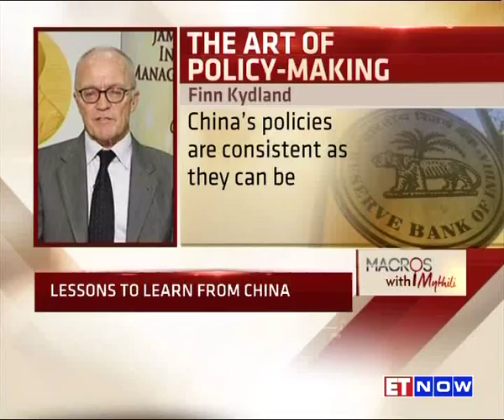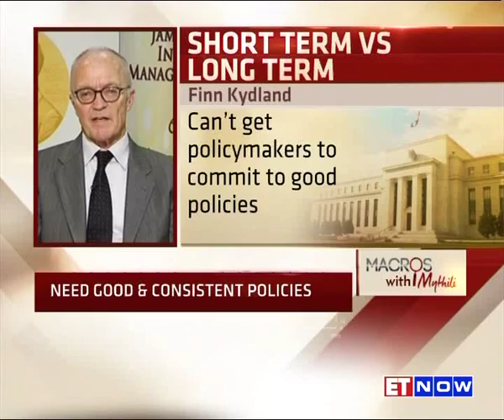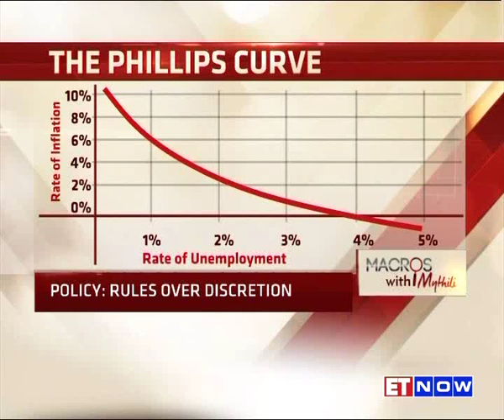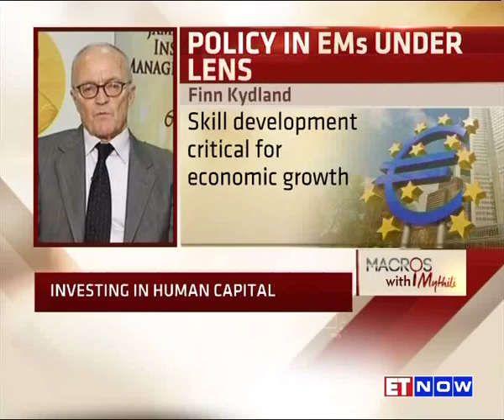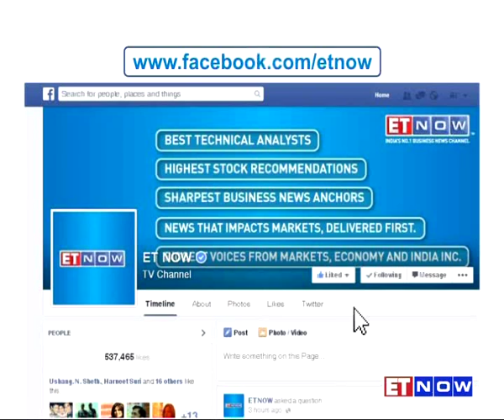Macros With Mythili – With Nobel Prize Winning Economist Finn Kydland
In this edition of Macros With Mythili, ET NOW’s consulting editor Mythili Bhusnurmath in joined by Finn Kydland - a Norwegian economist and a co-recipient of the 2004 Nobel for Economics who is known for his contributions to dynamic macroeconomics and driving forces behind business cycles. Together they discuss the art of policy making and whether monetary policies should be based on consistency or rules. Tune in to the entire show here. Episode 48